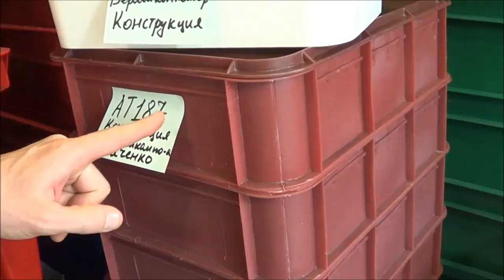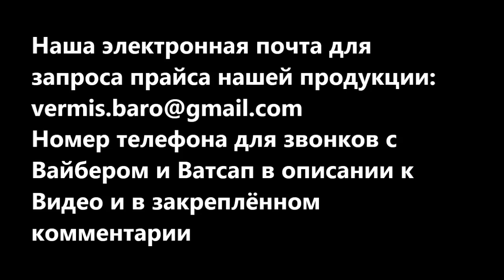АТ293 Картон Червями Серия №2 Перерабатываем в Биогумус червями ККЧТ - Калифорнийские Черви Ткаченко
Серия №2
В этом ролике мы увидим вторую серию сериала по переработке картона в биогумус червями ККЧТ . ККЧТ - это Красные Калифорнийские Черви Ткаченко.
Такое впечатление что нашим червям ККЧТ всё по зубам, они набросились на картон с удовольствием.
ККЧТ прекрасные черви и буквально на глазах проходит процесс переработки картона.
Это первая серия, наблюдайте за нашим сериалом и в каждой новой серии будете видеть как картон разлагается и превращается в прекрасное удобрение Вермикомпост.